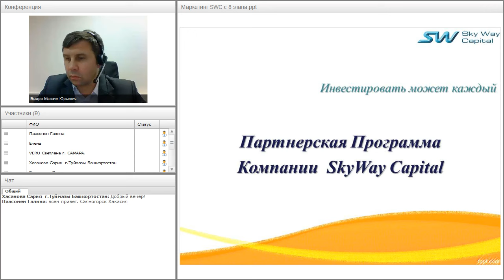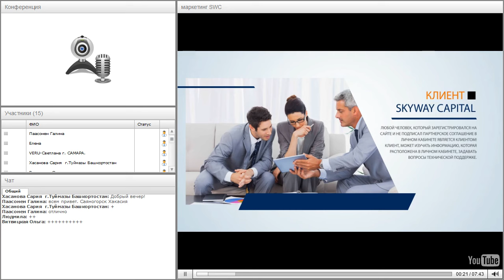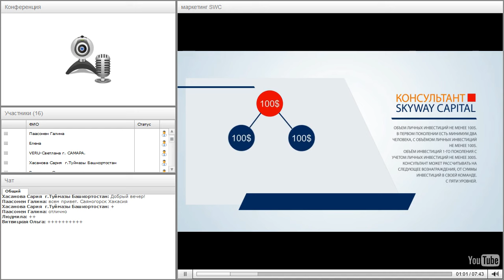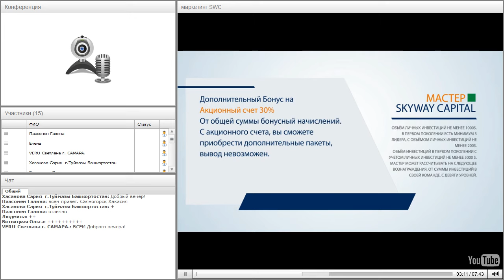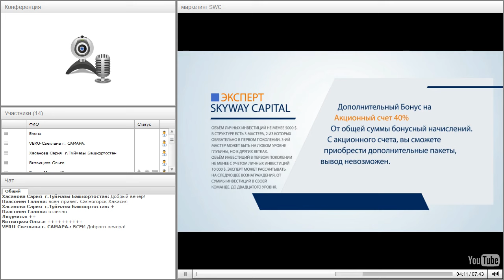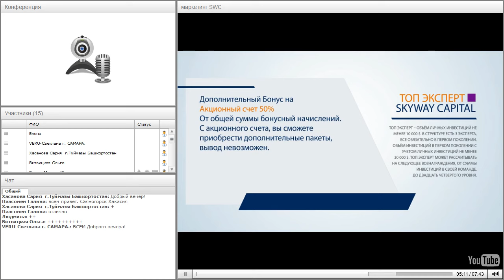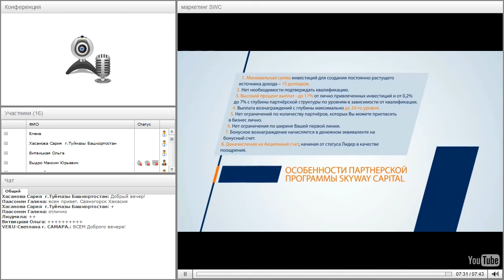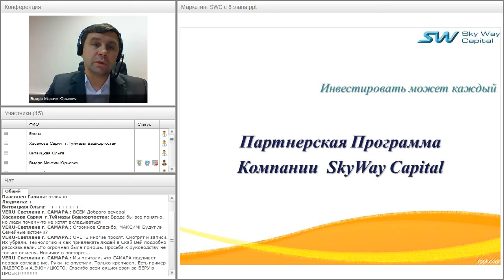Вебинар от 08.11.2016. Партнёрская программа компании SkyWay Capital.